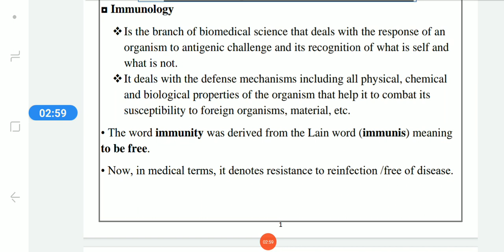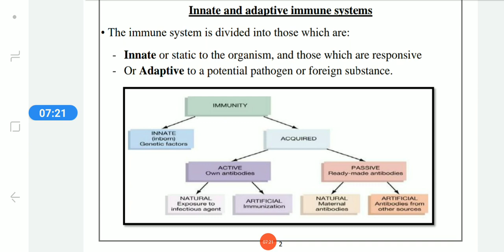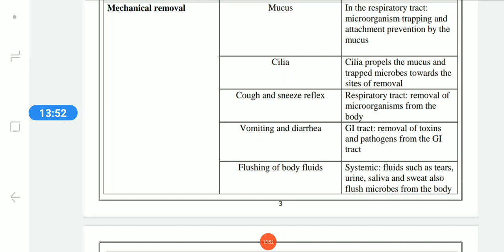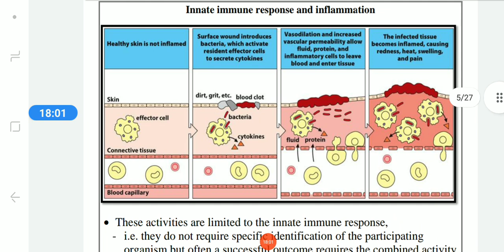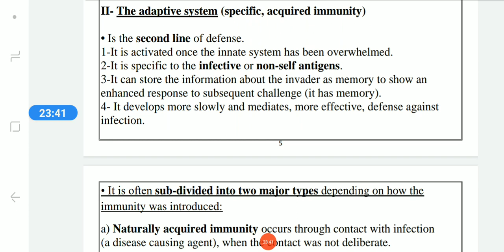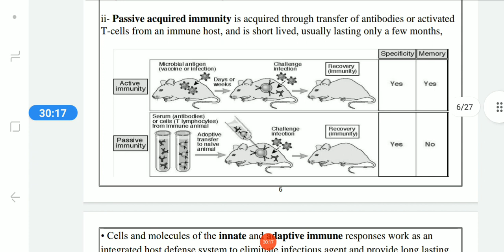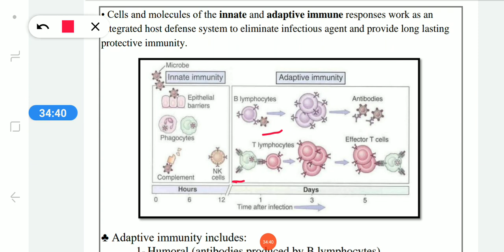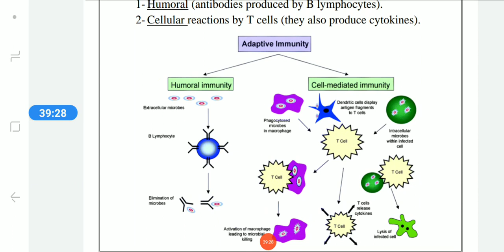immunology lecture 1